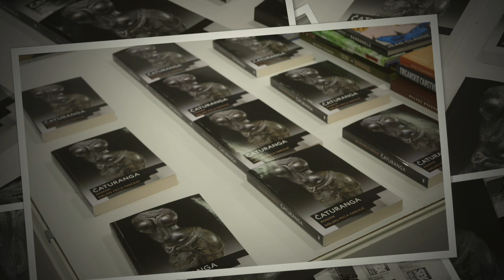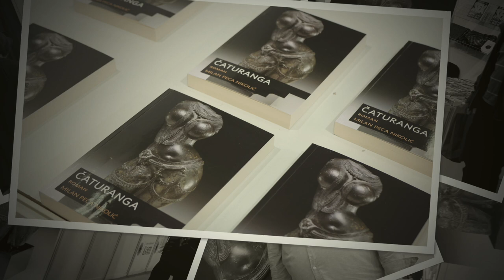vašar je bio, a na vašaru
67. Međunarodni sajam knjiga. "Čaruranga" na štandu Znaka Sagite.